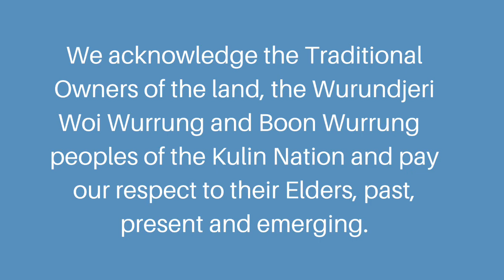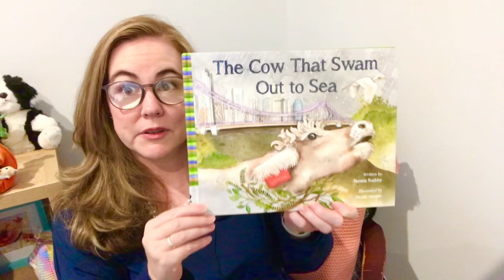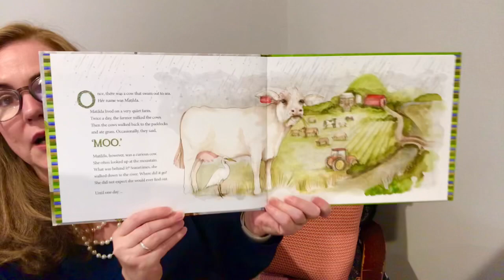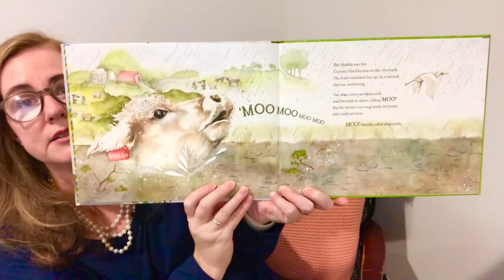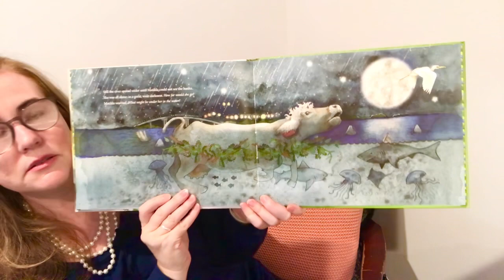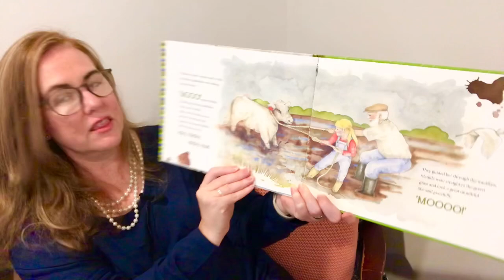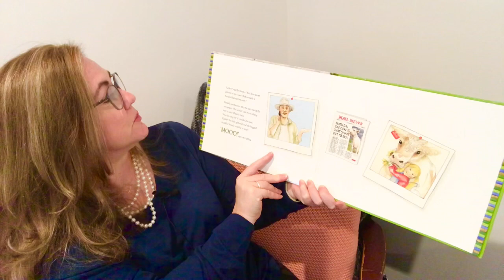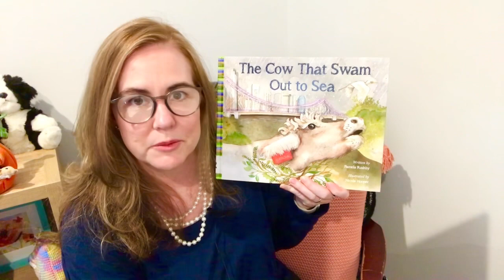Stories and Rhymes Online 03/05/22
Welcome to Stories and Rhymes Online with Maribyrnong Libraries! Baby Rhyme Time and Story Time in one program! Join Christine each Tuesday at 11am for fun and engaging stories, songs and rhymes. Sessions are pre-recorded and can be viewed anytime.

Suitable for ages 0-5 years.